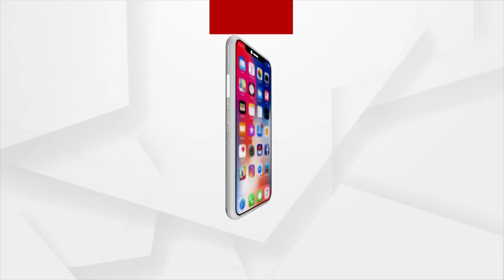ତିନି ଦିନର ଲଗାଣ ବର୍ଷାରେ ବୁଡ଼ିଲା ଚାଷ ଜମି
ତିନି ଦିନର ଲଗାଣ ବର୍ଷାରେ ବୁଡ଼ିଲା ଚାଷ ଜମି । ଗଞ୍ଜାମ ଜିଲ୍ଲା ଆସିକା ବ୍ଲକ ସିଦ୍ଧନୟୀ ପଞ୍ଚାୟତର ଅନେକ ଗାଁର ଏକର ଏକର ଚାଷ ଜମି ଜଳମଗ୍ନ ହୋଇଛି ।